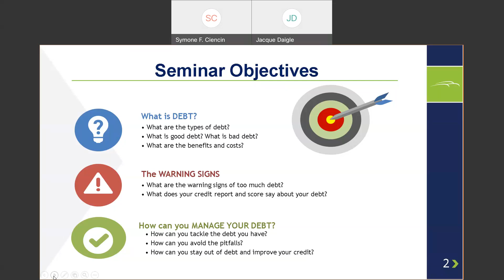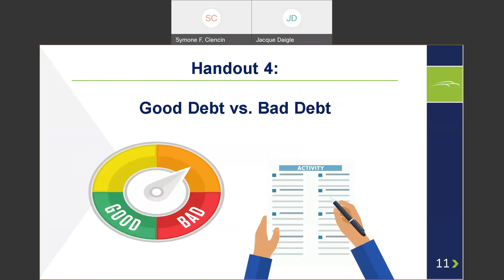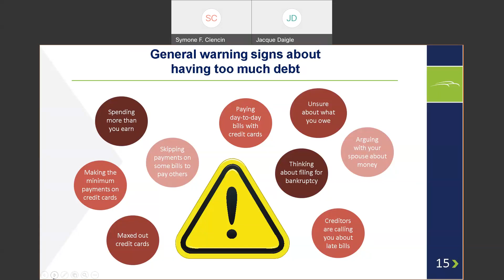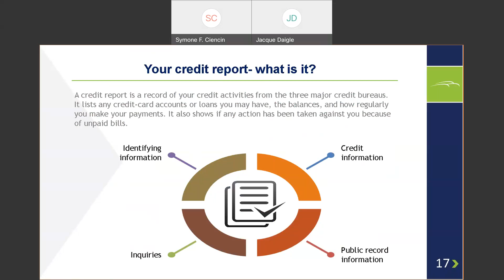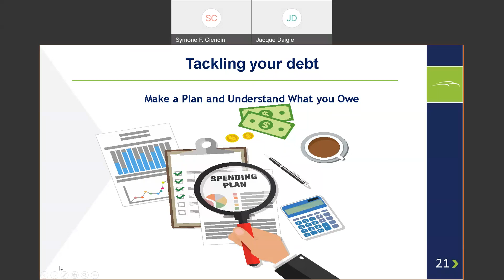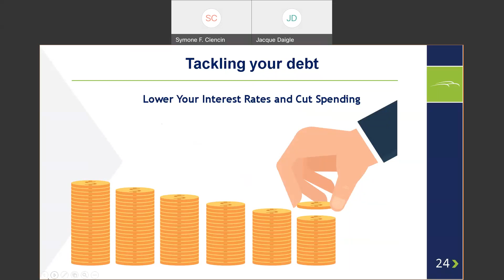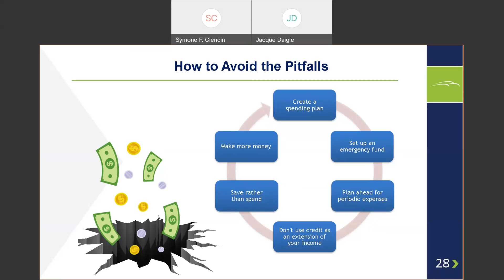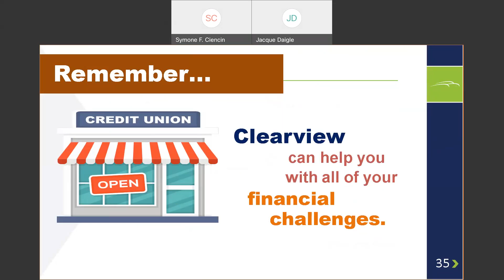Managing Debt | Clearview Federal Credit Union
After this seminar, you'll be able to explain common reasons why people find themselves in debt and the most common types of debt. You'll also be able to describe the value of using debt management strategies such as loan consolidation, budgeting, and debt management plans. Finally, you'll learn how to compare various debt management solutions and create a personal plan about how to manage your personal debt.